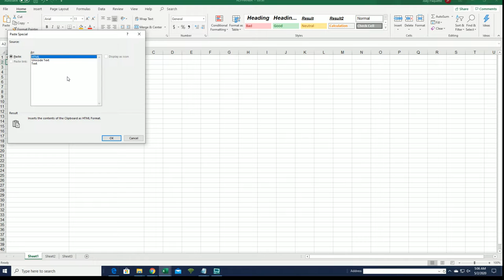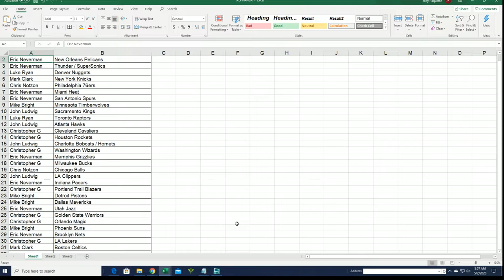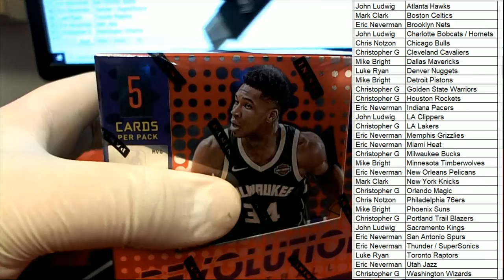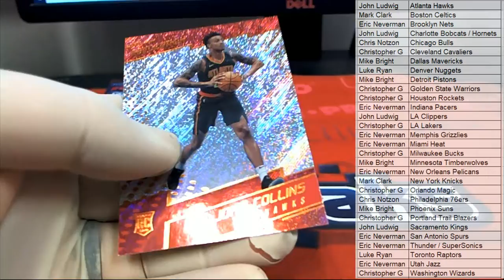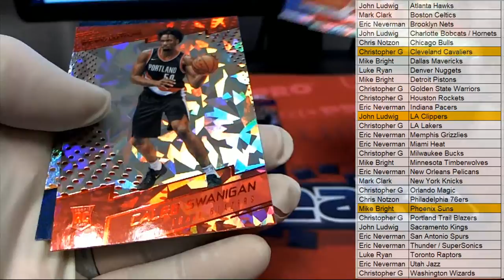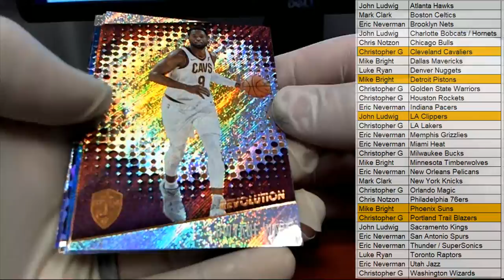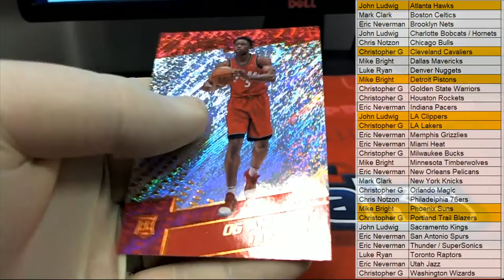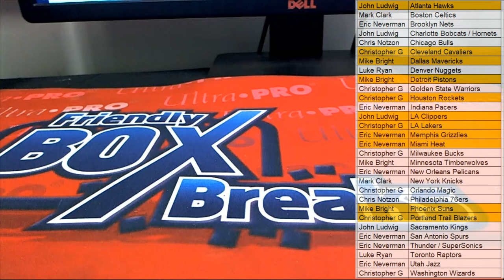2017 18 Panini Revolution Basketball Chinese New Year ID 1718CHINESENEW126